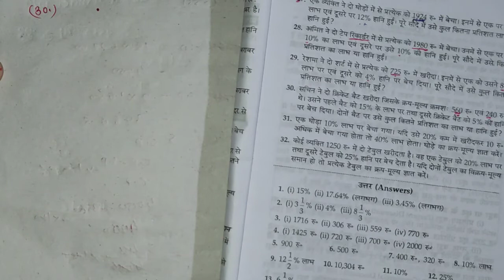Class 8 Alok Bharti math|Exercise 11.2(profit & loss)|Question 29 and 30 solution in hindi by MKAlam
Hello dear students I think you are well in this pandemic situation of our country. So continue your study don't try to move back, always try to go ahead.
Dear students in this video you will get the solution of Alok bharti math class 8 chapter 11(applications of percentage) exercise 11.2(profit and loss) questions 29 and 30 in hindi by MKAlam mathematics classes
In this video there are two questions have been solved. Both questions are related to profit and loss
alok math class 8 ex 11.2 q29 solution in hindi
alok math class8 ex 11.2 q30 solution by mkalam
class 8 alok math ex 11.2 q29 and 30 solution in hindi
Alok bharti math class 8 exercise 11.2 question 29 and 30 solution in hindi by mkalam
math solution by mkalam
math teacher of sudhani public school
how to solve alok ganit class8 ex 11.2 q29 profit and loss
profit and loss questions alok math class 8 solution by mkalam
laabh aur hani ke sawal ka hal khushdil sir se
labh hani ka formula
trick for remembering formula of profit and loss by mkalam
khushdil alam math classes
mk alam mathematics classes
q29 chapter 11 ex 11.2 class 8 alok math solution
q30 chapter 11 ex 11.2 class 8 alok math solution
Questions 29 and 30 chapter 11 class 8 math solution in hindi by khushdil sir
profit & loss alok solution